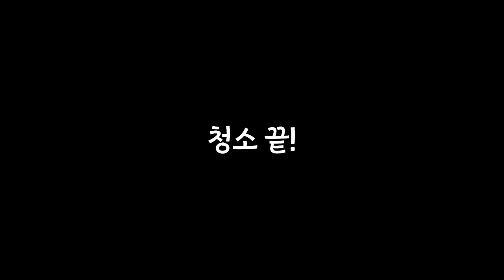7000마리 불개미 군단이 멸망 직전입니다...도와주세요ㅠㅠ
처음 불개미 군단은 약 3년정도 번식도 잘하고 잘 키우다가 자연으로 돌려보내주고 새로운 군대를 직접 채집하여 영입했는데...이상하게도...

번식을 거의 하지 않고 일개미의 수명이 지나 수명사를 하는개체들만 늘어나고 있습니다. 수명사와 번식의 비율이 깨진것이지요.. 번식이 더 잘되어야 하는데.. 먹이는 풍족하고 환경도 그전과 비슷하게 해주었지만 산란을 도무지 안하네요.

어떤 이유일까요?